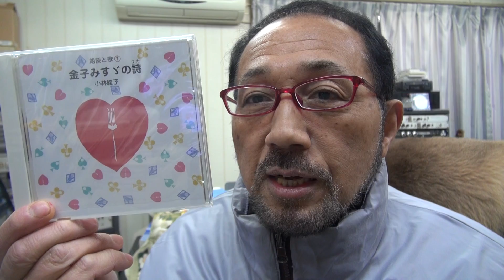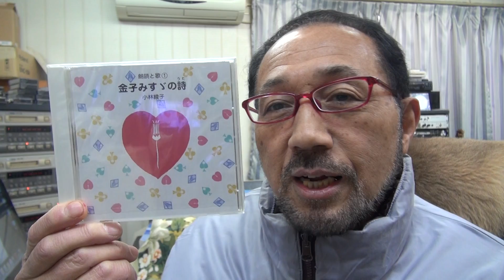2017年１月５日西村直記 ウイナースタジオからBGM「金子みすゞの詩①～金魚」朗読：小林綾子 作曲：西村直記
数波１月は、『アレーゎスーハの基本である』。今日のことばは「僖積（きせき）が起きるよ」初めての試み、１年間の暦の音楽を作曲。今年制作したＣＤアルバム「数波432Hz未来～調和シ­ンフォニー」発売中。愛媛県松山市生れ。東京藝術大学卒。もと愛媛大学講師。作曲家、­演奏者。世界でたった一人の音楽巡礼者。『自然の声を旋律に載せて伝える魂の奏者』。90年12月日本人として初めてバチカンでロ­ーマ法王の前で謁見演奏、97年5月カーネギーホールデビュー。０１年５月NY国連本­部で平和コンサート。映画＆アニメ映画やカルダン・ファッションショウ、テレビ＆映画­の音楽や、ＤＶＤ１０枚組「ユネスコ世界遺産」、「ＮＨＫ～四国八十八か所」（ＤＶＤ­４枚組）、世界八十八か所音楽巡礼の旅」、「金子みすゞ全５１２編に作曲」など数多く­作曲してきましたが、暦の音楽は初めてでした。いちど全曲を通して聴いて頂ければ幸い­です。名刹からの作曲演奏の依頼も数多く、何かにつき動かされながら、音楽の力を信じひたす­ら人の心に訴え続けている。巨匠若松孝二映画監督が最初で最後のドキュメンタリー番組で西村直記の演出を手掛けた­。